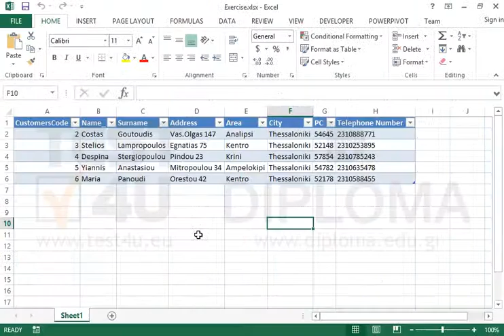Make sure the videoclub connection is refreshed every 45 minutes.